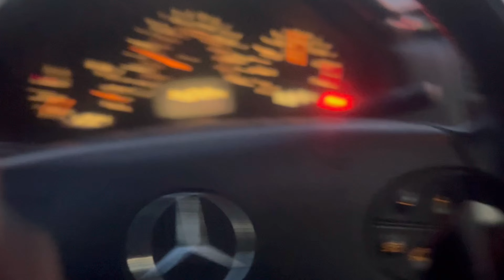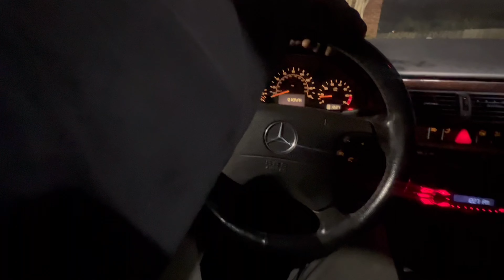Late night in new city with Mercedes w210 sports sedan!! For sale maybe?